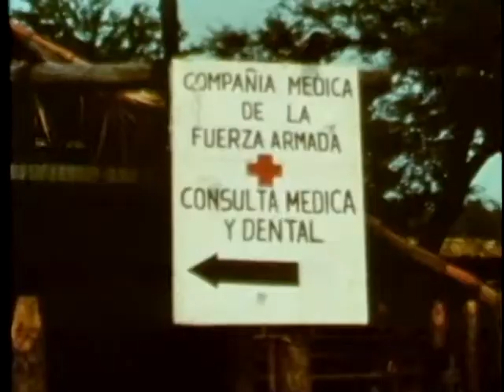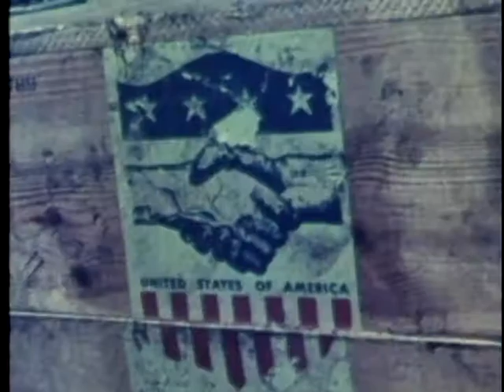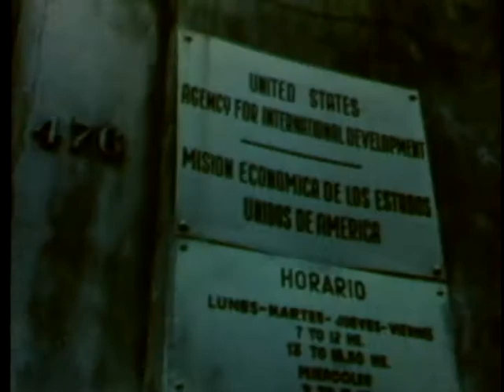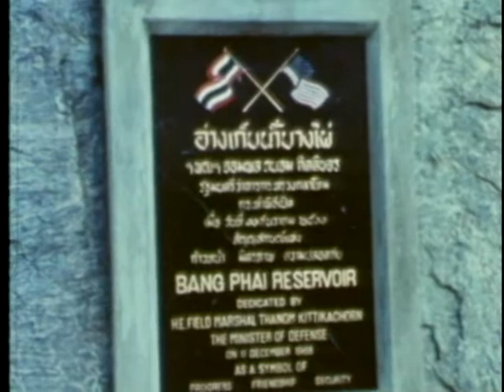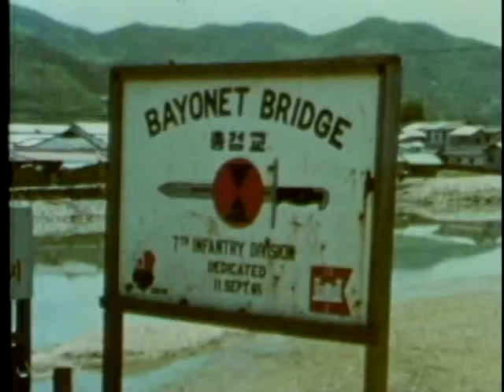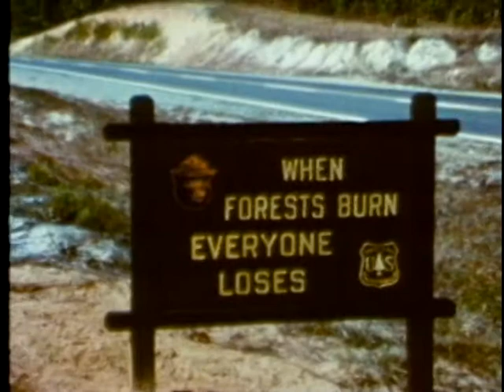ARMY'S HELPING HAND, THE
ARMY'S HELPING HAND, THE - Department of Defense 1970 - PIN 30268 - THE ARMY'S ROLE IN CIVIL ASSISTANCE PROGRAMS IN THEUS AND ABROAD. CONSTRUCTION, MEDICAL AND EDUCATIONAL ASSISTANCE, AND DISASTER RELIEF ARE SHOWN.